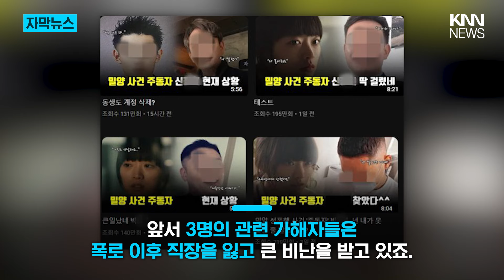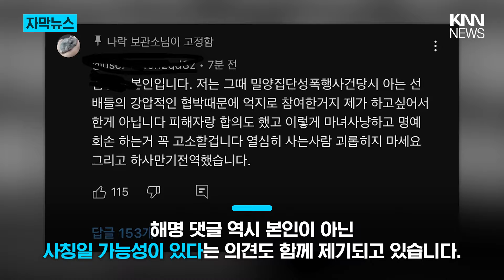'밀양 사건' 4번째 가해자 "열심히 사는 사람 괴롭히지 마" / KNN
지난 6일 공개된 영상에 따르면 4번째 가해자는 현재 공공기관에서 근무하고 있다고 합니다.

 / knn.news